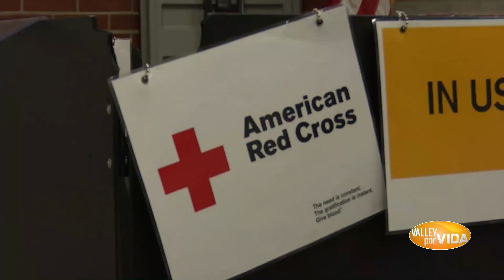4/2/21 Episode | Pt 2 | "Valley Por Vida" Lifestyle/Entertainment TV Show | TV Host Danielle Banda